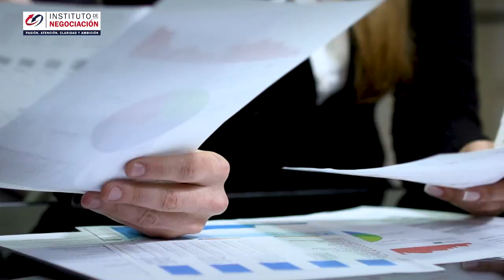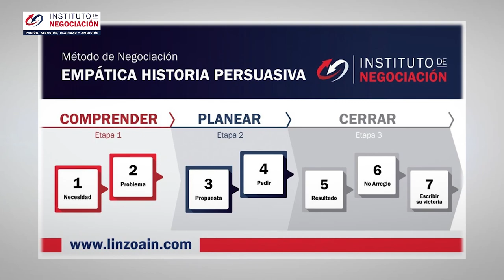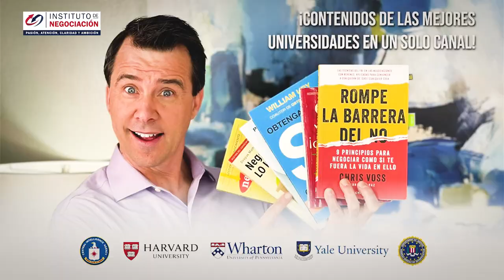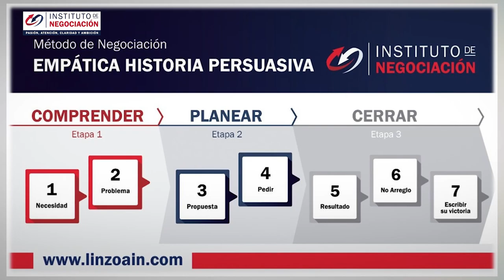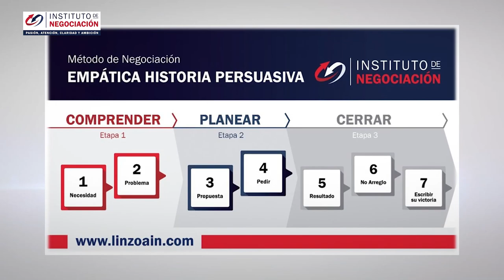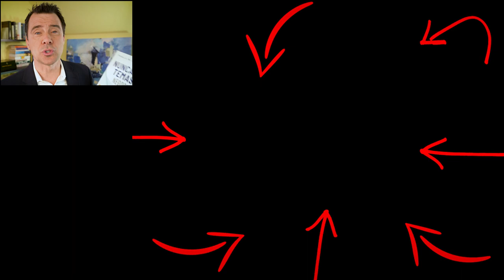Cómo Mantener La Calma Bajo Presión - Resolución De Conflictos Segun Método Harvard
👉🏻 El destacado experto internacional en negociación, Pablo M. Linzoain, muestra Cómo Mantener La Calma Bajo Presión - Resolución De Conflictos Segun Método Harvard

Obtene tu copia de mi libro